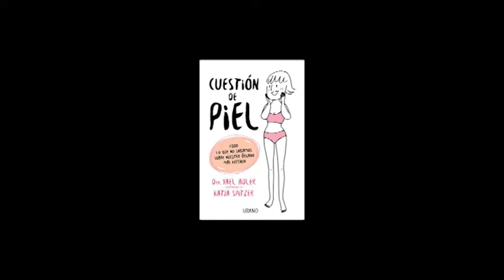'Cuestión de piel' (Urano) de Yael Adler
Un libro fascinante que nos cuenta todo lo que hay que saber sobre el órgano más grande de nuestro cuerpo: la piel.